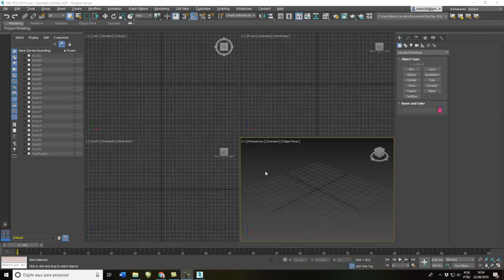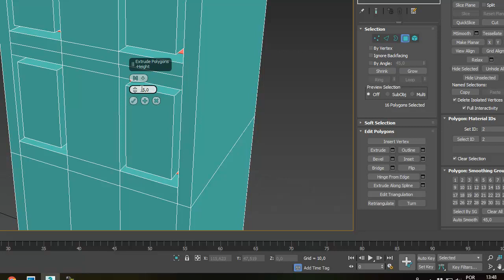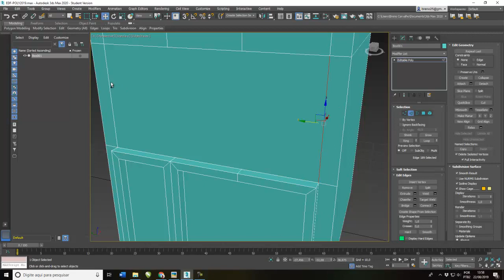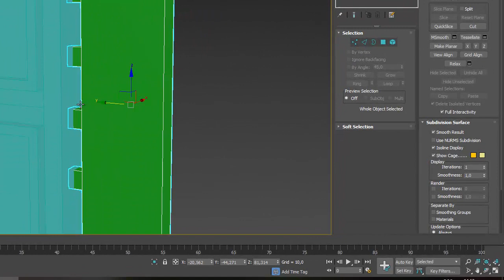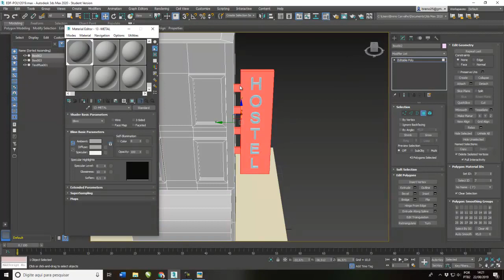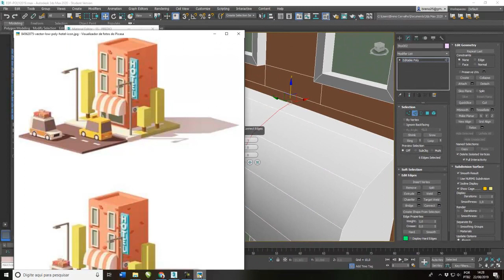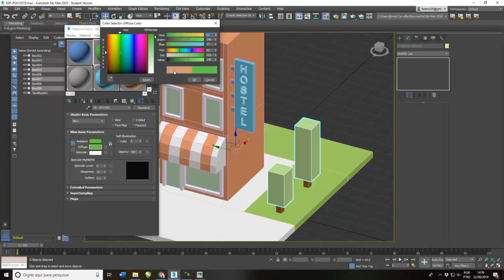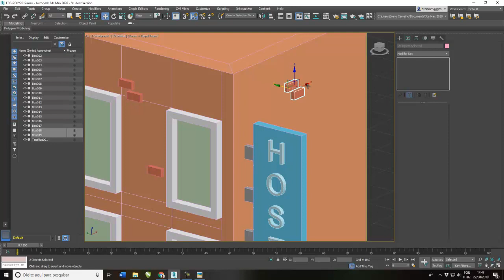Hostel 3D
Introdução à modelagem 3D com uso do 3D MAX. Neste vídeo veremos alguns recursos de modelagem poligonal e criação de material para aplicação do modelo. Desculpe o áudio, pois estou muito gripado, kkk.